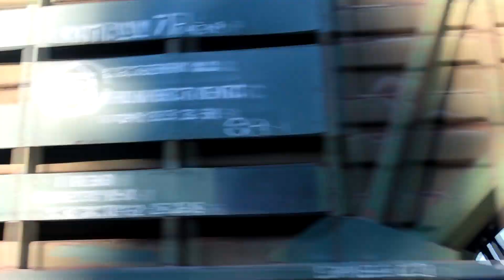Электровоз ВЛ11м-145 с грузовым поездом перед станцией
Электровоз ВЛ11м-145 с грузовым поездом следует перед входным светофором станции Скнылов (Львовская железная дорога, Украина).

Магистральный электровоз постоянного тока ВЛ11м №145 построен в феврале 1988 года на Тбилисском электровозостроительном заводе. Приписан в депо Мукачево (ТЧ-9) Львовская железная дорога (Украина).

Используется в грузовом движении на участках: Клепаров (Львов) - Стрый - Чоп, Клепаров - Сянки - Ужгород, Клепаров - Мостиська.